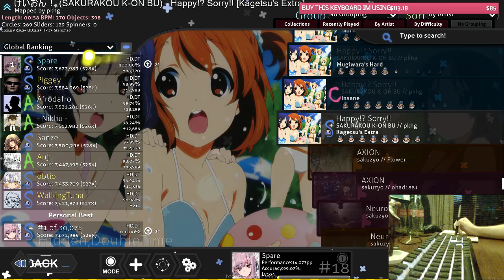[banned] [Live] Spare | SAKURAKOU K-ON BU - Happy!? Sorry!! [Kagetsu's Extra] +HDDT SS {#1 616pp FC}